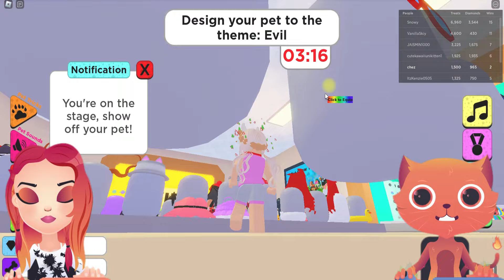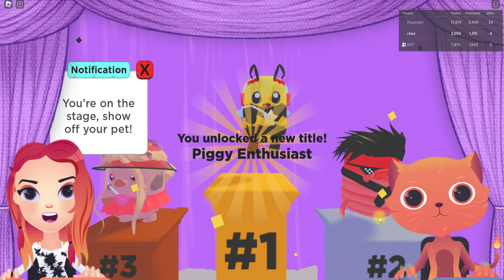Chez is COPYING me!!! 🤬👺 // Pet show roblox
Hello Mellowz! today we played pet show and we WON a few times!

roblox pet show,pet show,roblox funny moments,no cursing,no swearing,roblox funny videos,no cursing videos